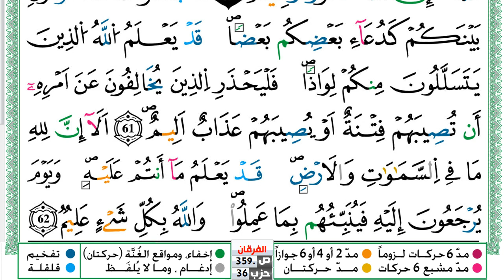سورة النور مكتوبة توفيق النوري Surah Al Nour ورش عن نافع من طريق الازرق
KonoozAlhuda
konoozalhuda
konooz
Konooz Alhuda
كنوز الهدى,
كنوز الهدي,
كنوز,
الهدى,
الهدي,